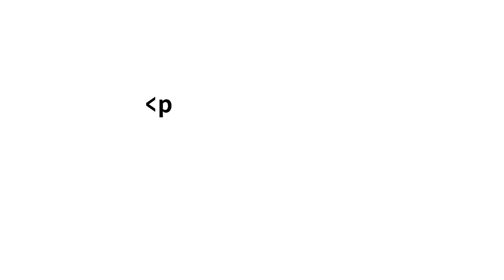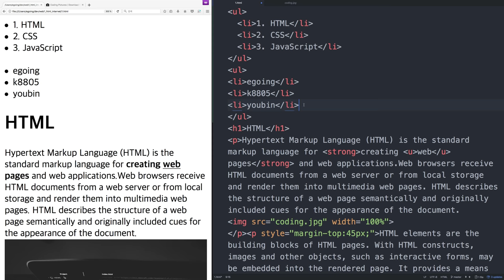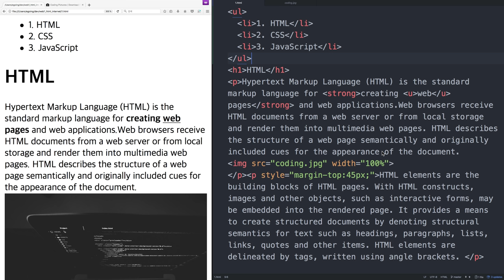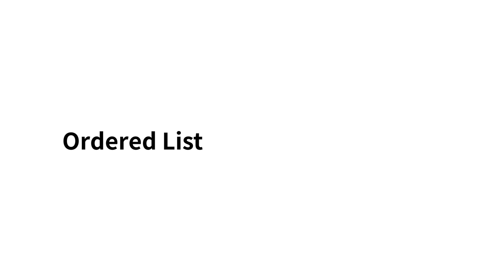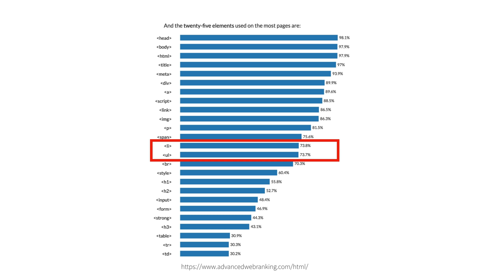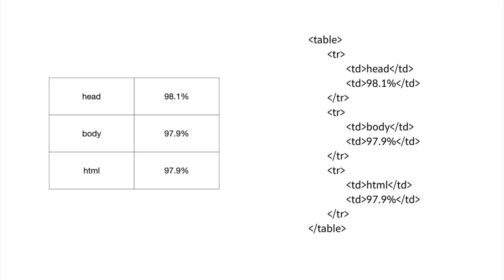WEB1 - 12. 부모자식과 목록